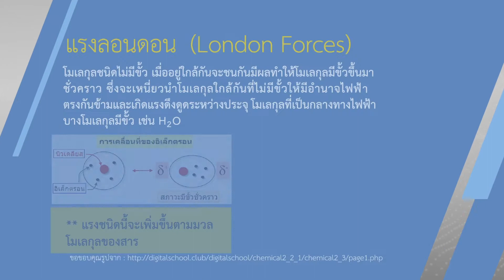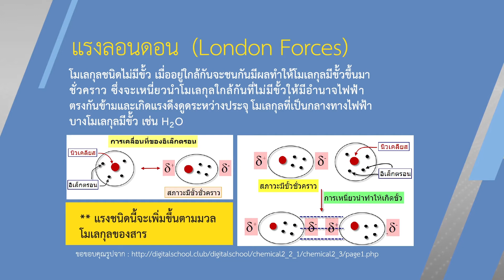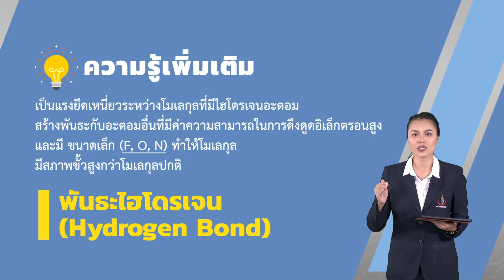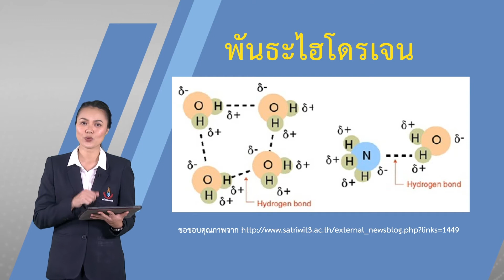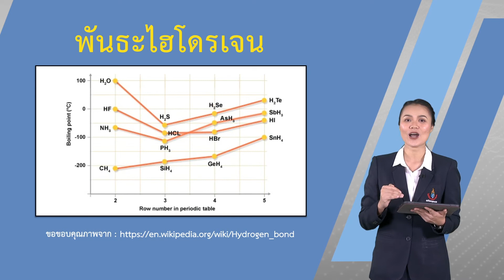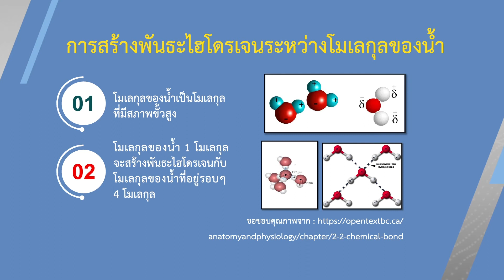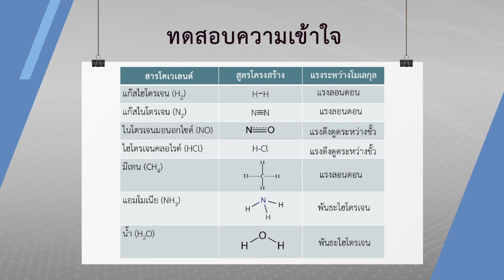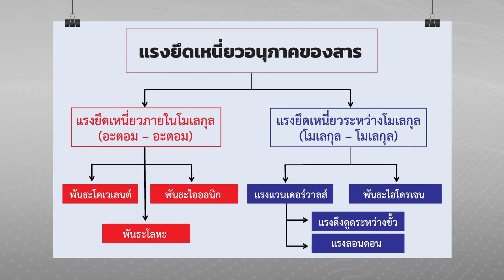ชั้นมัธยมศึกษาปีที่ 5 เรื่อง พันธะไฮโดรเจน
วีดิทัศน์การสอนกลุ่มสาระการเรียนรู้วิชาวิทยาศาสตร์และเทคโนโลยี (วิทยาศาสตร์กายภาพ)
ระดับชั้นมัธยมศึกษาปีที่ 5  ครูผู้สอน นางสาว อรวลัญช์  ผ่องบุรุษ
วิชา วิทยาศาสตร์  เรื่อง พันธะไฮโดรเจน